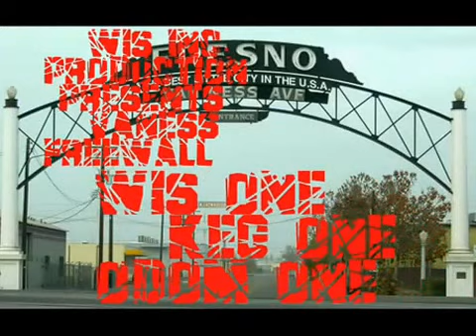AOR 10can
Fresno graffiti